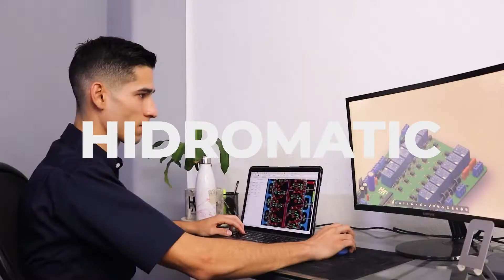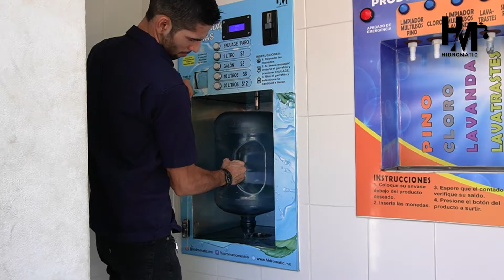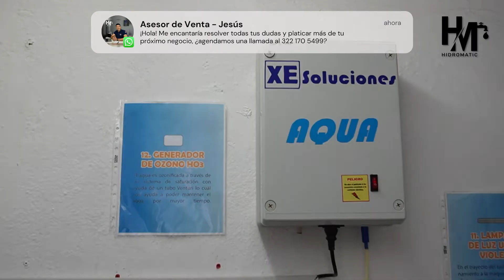Vendings de Agua - ¿Cómo se purifica el agua? PURIFICADORA HIDROMATIC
En este video resolvemos todas tus dudas, ¿el agua de las vendings sí es potable? ¿cómo sé que no es agua de la llave? ¿cómo es el proceso de purificación? Acompáñanos.

Déjanos todas tus dudas en los comentarios 👇 y las contestaremos en un próximo video.

Si deseas una asesoría con uno de nuestros ejecutivos de ventas, contáctanos por whatsapp al siguiente link 📲

Siempre compartimos información que te ayudará a comenzar tu próximo negocio con vendings automatizadas ⭐.